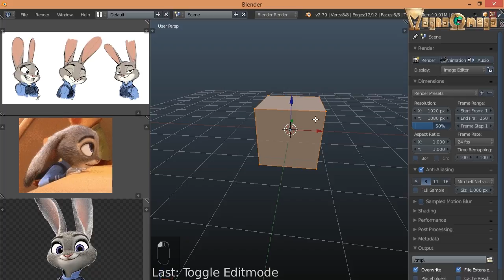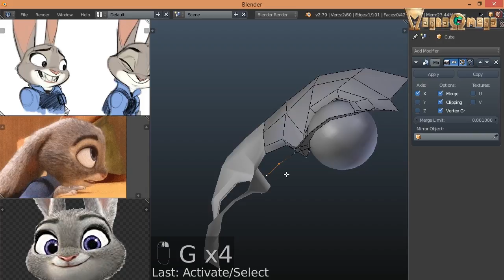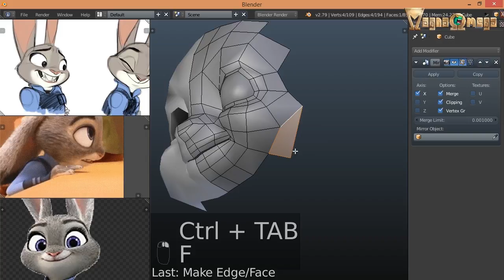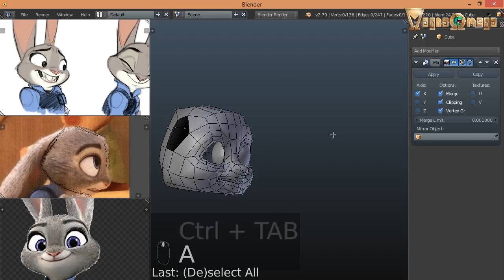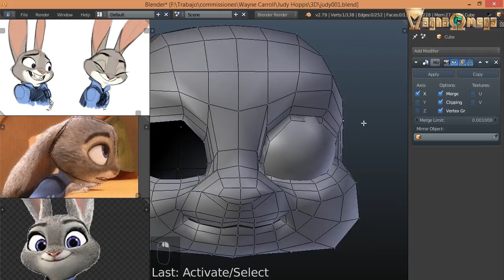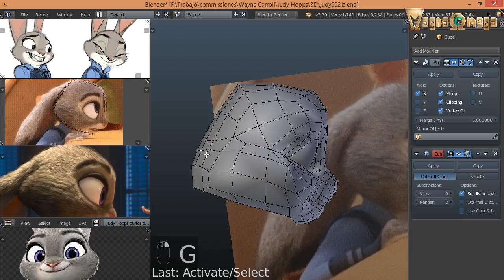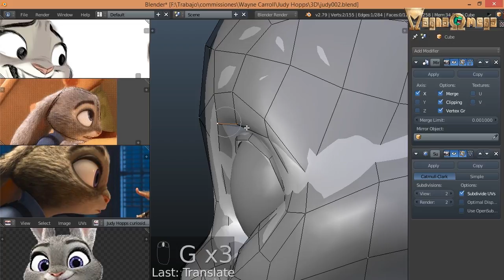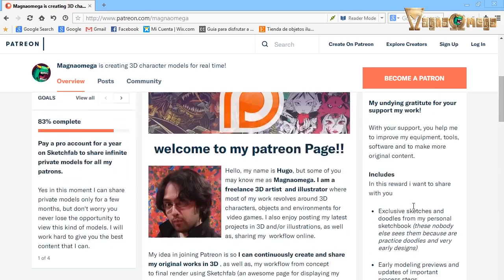How made Judy Hopps's Head in Blender Part 01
Hello, dear followers.

Thanks for coming to my channel. Today I want to share with you how I begin this 3D commission of Judy Hopps, yes the police officer of the movie Zooropia.

This is the first video about of how I model her head.

I think the other videos will be a live stream I hope.

This will be a challenge to me, but I need to go ahead and a job is a job!!

I work with the awesome 3d software BLENDER!!